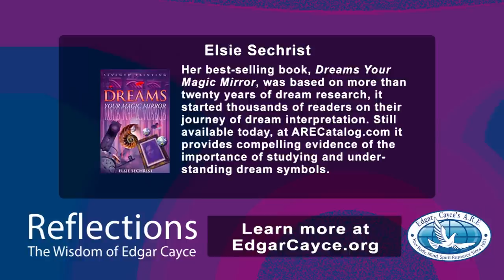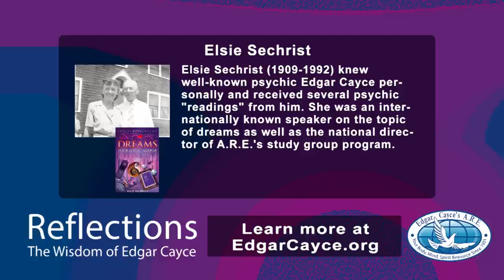Reflections: The Wisdom of Edgar Cayce: Twenty years of dream research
Elsie Sechrist Elsie Sechrist (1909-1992) knew well-known psychic Edgar Cayce personally and received several psychic "readings" from him. She was an internationally known speaker on the topic of dreams as well as the national director of A.R.E.'s study group program. Her best-selling book, Dreams Your Magic Mirror, was based on more than twenty years of dream research, it started thousands of readers on their journey of dream interpretation. Still available today, it provides compelling evidence of the importance of studying and understanding dream symbols.